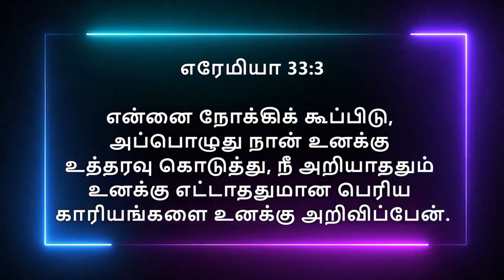Today Bible Verse In Tamil | 02/03/2023 | VISUVASAM TV | விசுவாசம் டிவி